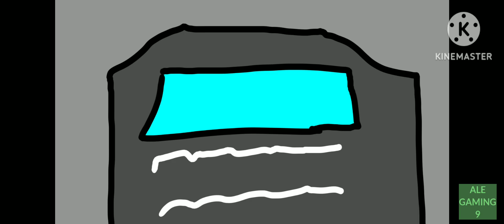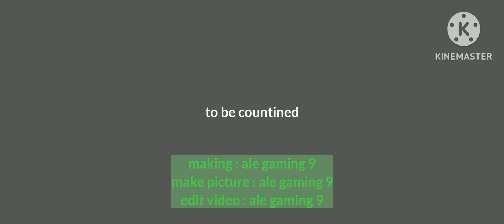( STORY : MR KLOMAS KIMASTIN ) ( PART 2 )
making : ale gaming 9
make picture : ale gaming 9
edit video : ale gaming 9